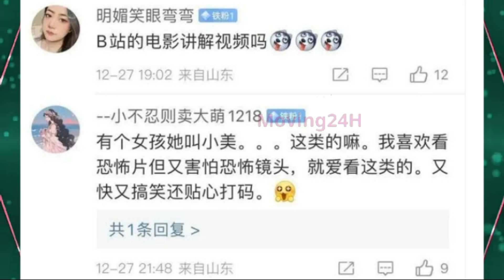【MOVING 24h7月9日】离谱！王一博12月看100多部电影，一天看25小时？遭网友疯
离谱！王一博12月看100多部电影，一天看25小时？遭网友疯